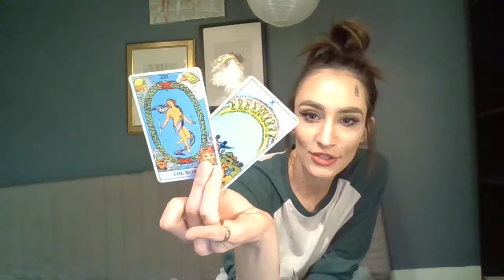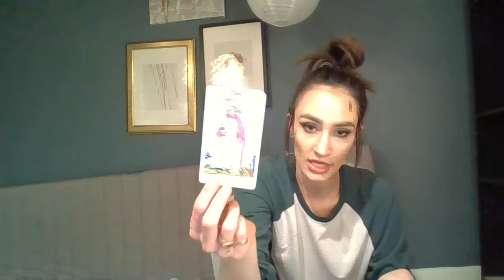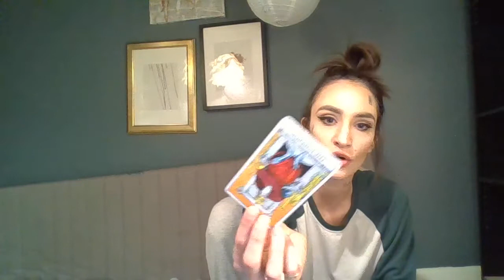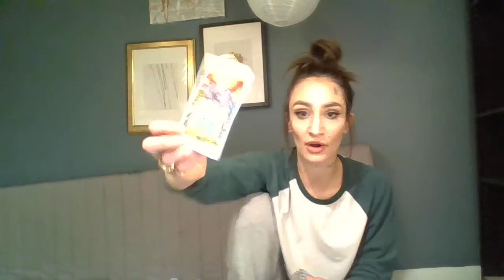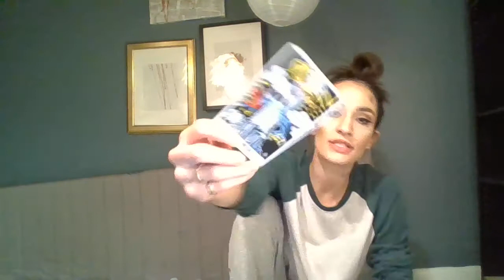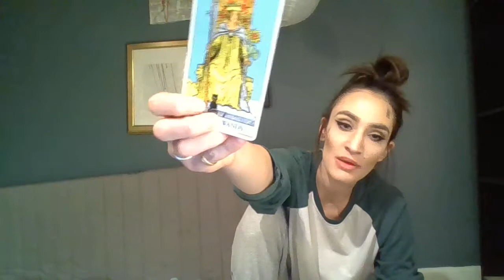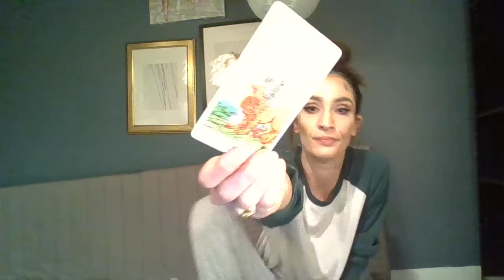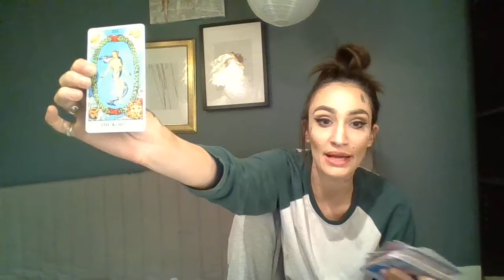Aquarius | Overcoming The World | February 2019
Personal readings or if you just wanna donate to contribute to the cause it is much appreciated!..